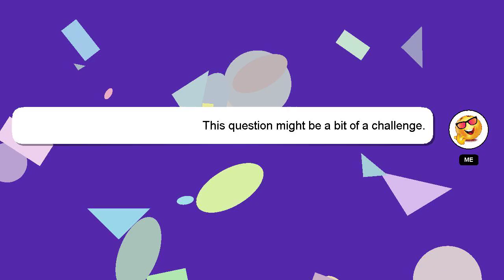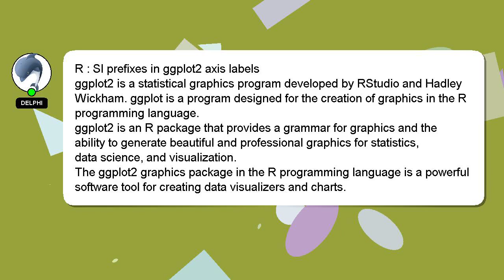R : SI prefixes in ggplot2 axis labels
: R in prefixes ggplot2 axis labels SI